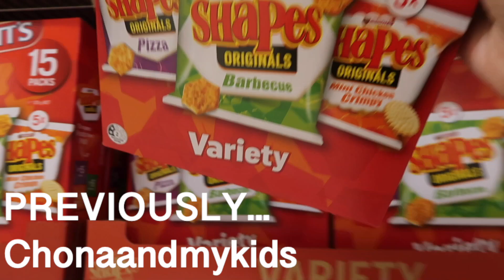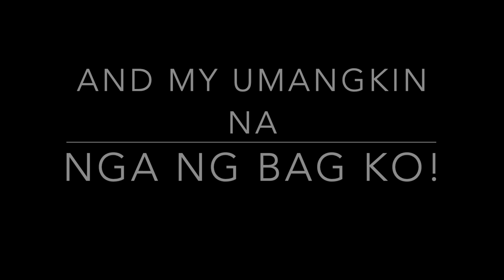UNBOXING LUXURY BAGS | MAGAGANDA AT MURA | PALABAN SI BUNSO KO + MY NANALO NA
MGA MURANG VINTAGE DESIGNER BAGS AT IBA PA WITH PRICE | PAANO MAKAKABILI AT SAAN MAKAKABILI

Allendale East
South Australia
Australia 5291